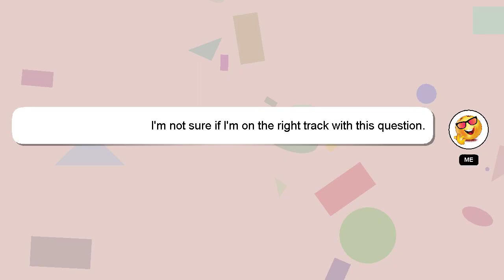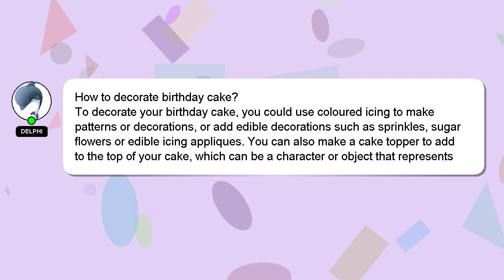How to decorate birthday cake?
Let me give you a brief introduction of who I am, Hello, I am Delphi. I can be of service in providing you with answers to your inquiries. - How to decorate birthday cake?

Your answer will be recognized and valued, and I will 'heart' it to show my appreciation.

*2 What we are experimenting :*